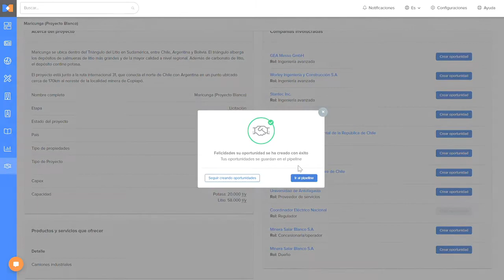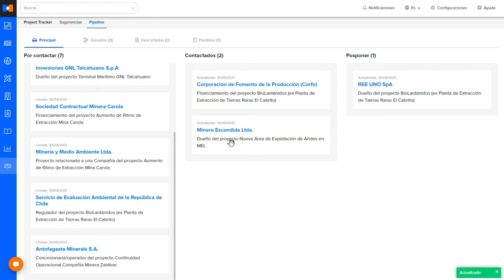Project Tracker de BNamericas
Encuentra oportunidades de negocio con BNamericas Project Tracker.

Project Tracker busca coincidencias entre los servicios y productos que ofrece tu empresa y las necesidades de un proyecto dentro de tu cobertura de mercado. La información se actualiza en tiempo real para que estés al tanto de cambios y novedades.